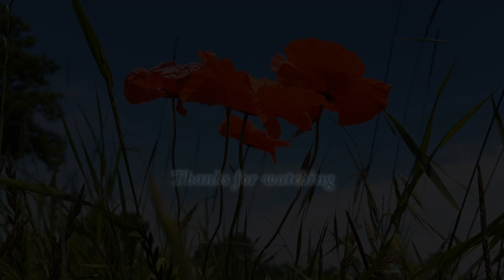Raindrops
Photos and today's videos after a heavy rain